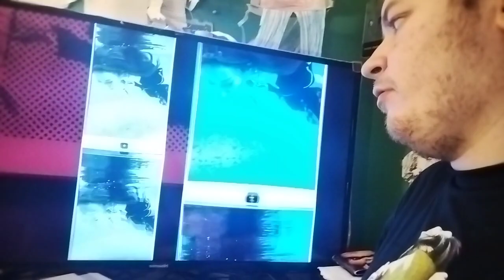reaction -im living my mermaid fantasy (hooked on the look)